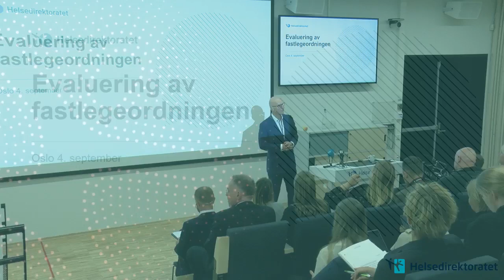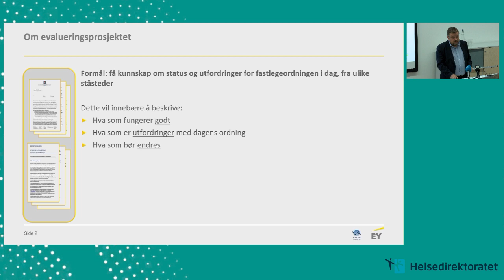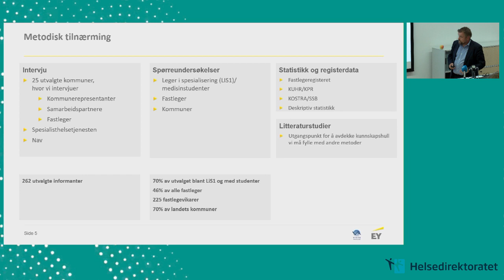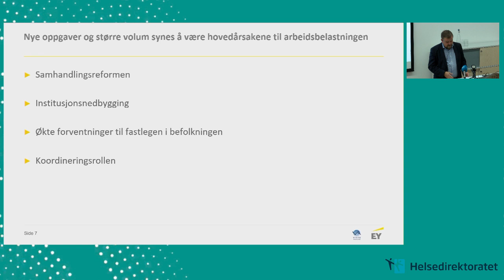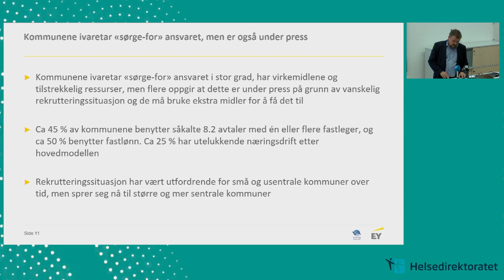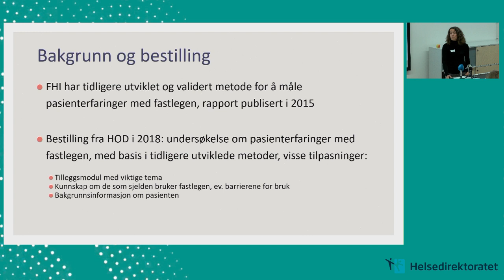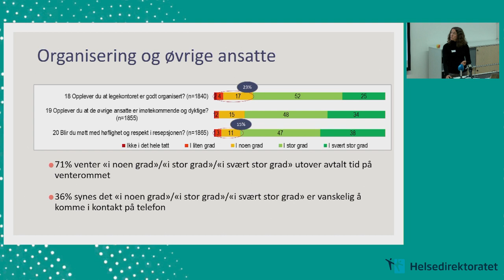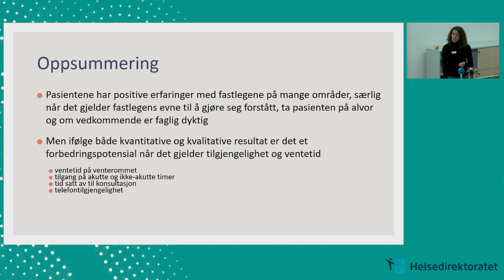Evaluering av fastlegeordningen